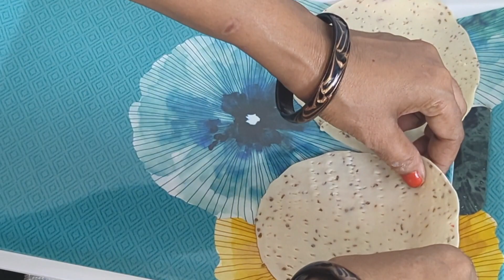खमंग दाल खुसखुशीत पकवान प्रसिद्ध सिन्धी ब्रेकफास्ट रेसीपी | Dal Pakwan| Sindhi Breakfast Recipe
Ingredients For : Dal Pakvan
Water - 1.5 Inch

Pakwan
Carrom Seeds - 1 tsp

Pakwan Dal Tadka
Asofotida - 1 Pinch
Tomato -1
Coriander Leaves
Friying for Oil

Other Recipe Link